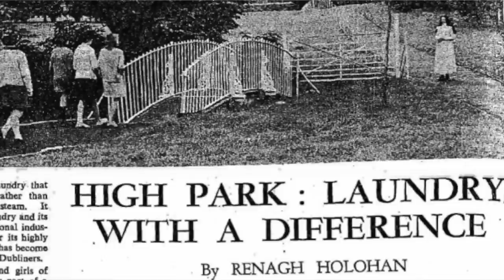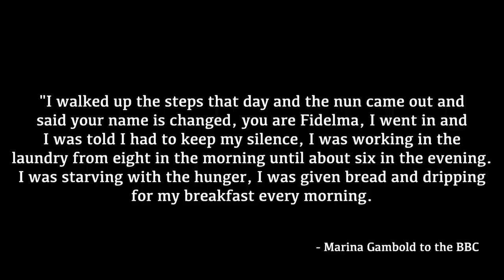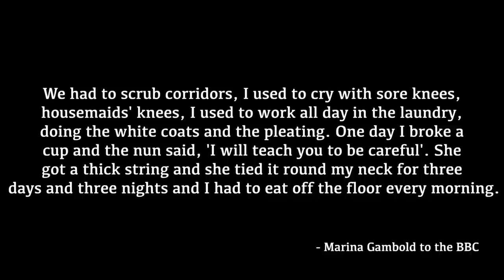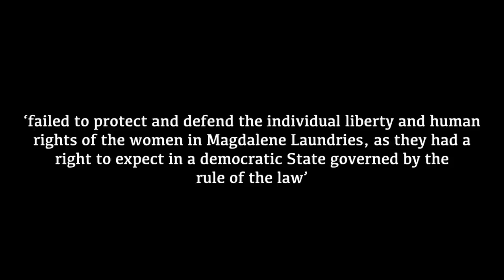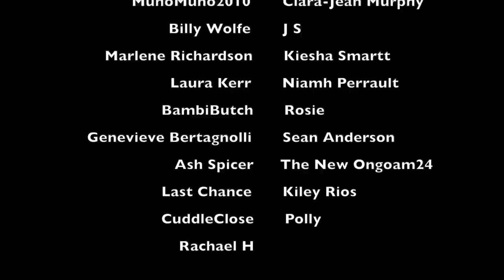THE NIGHTMARE OF THE MAGDALENE LAUNDRIES | A HISTORY SERIES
WHAT I'M WEARING:
TOP ► Stradivarius
NECKLACE ► ASOS